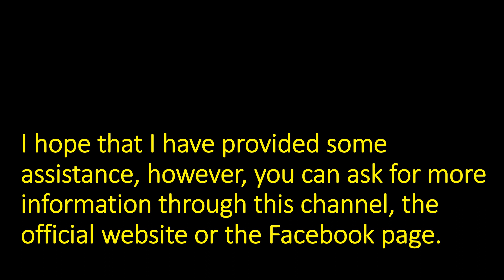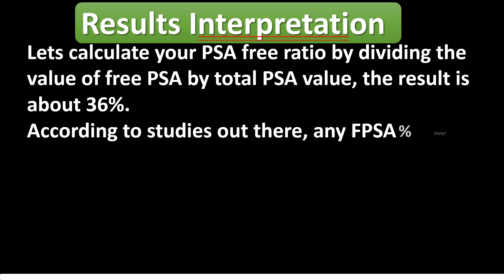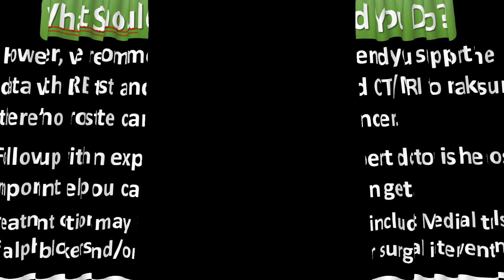A Man Age 79, PSA over 1000, size 56, Does it Mean Cancer?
A Total PSA over 1000  Free PSA 355, Age 79. Prostate volume 56. does it mean cancer?